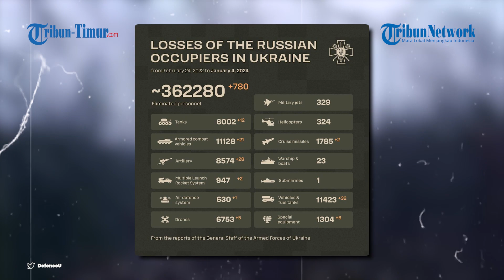Rudal Kornet Rusia Hancur Leburkan Tempat Berlindung Tentara Ukraina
TRIBUN-TIMUR.COM - Rudal anti tank atau ATGM Kornet Rusia kembali menghancurkan tempat berlindung Tentara Ukraina.

Kali ini benteng yang diserang berada di Kupyansk.

Rekamannya diunggah di Telegram Kementerian Pertahanan Rusia pada Kamis (4/1/2024).

Rudal diluncurkan dari jarak jauh dan tampak akurat mengenai sasaran.

Narator: Ririn
VP: Asrul